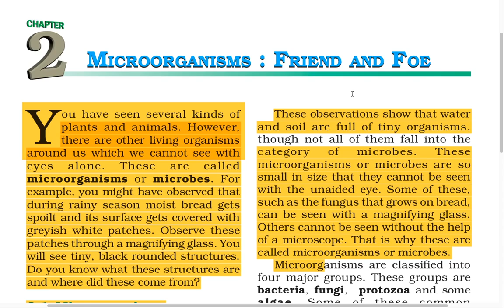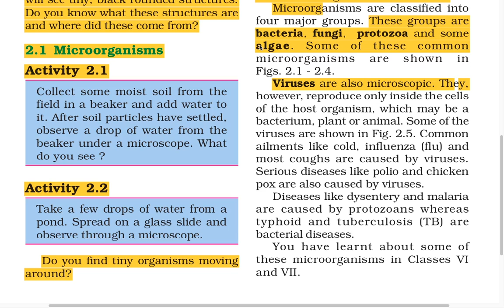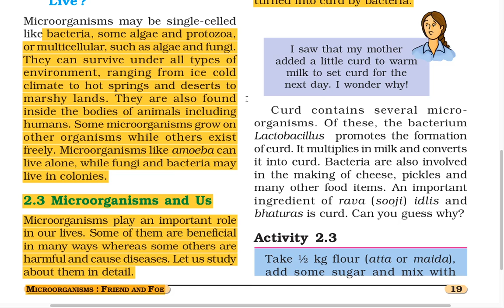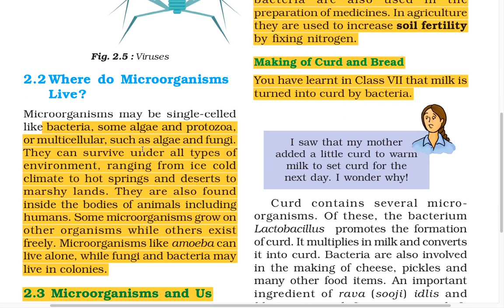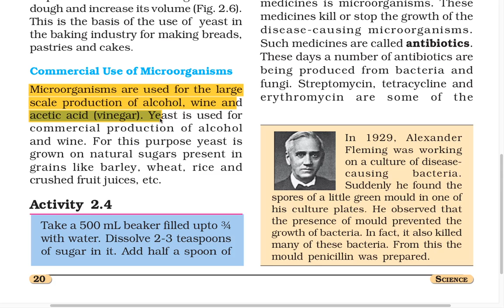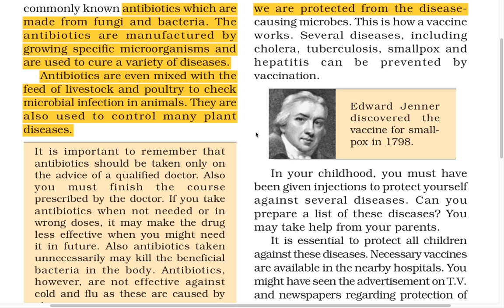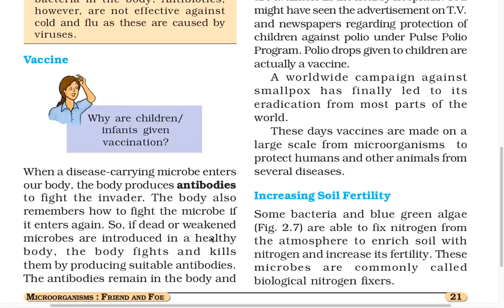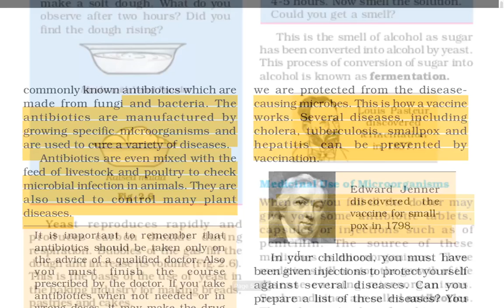microorganisms,as friend and foe, PART 1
chapter-2,science, class-8